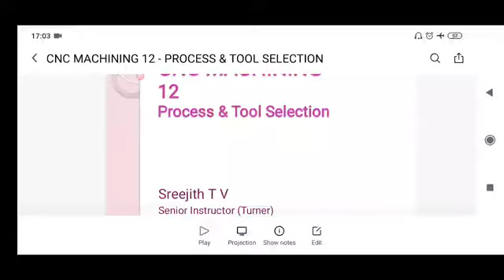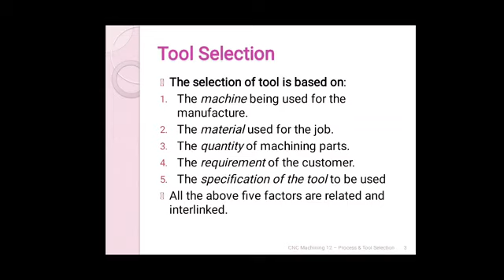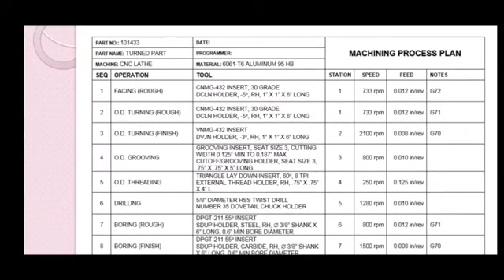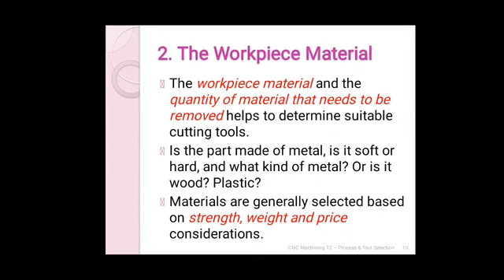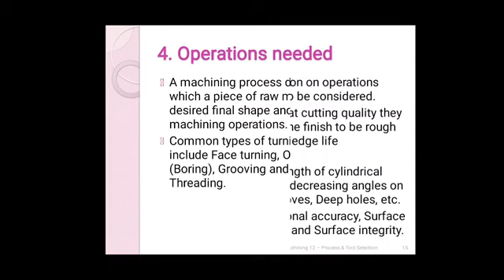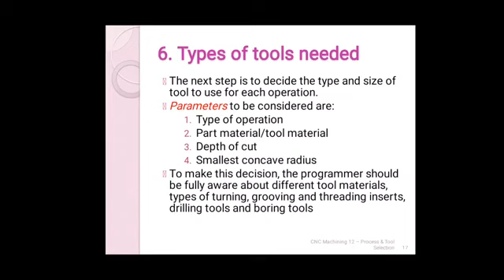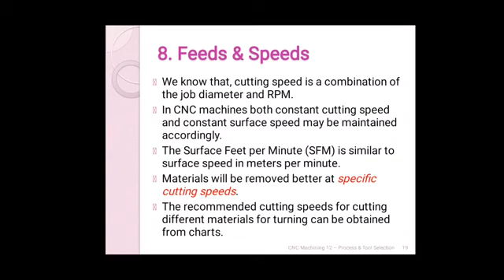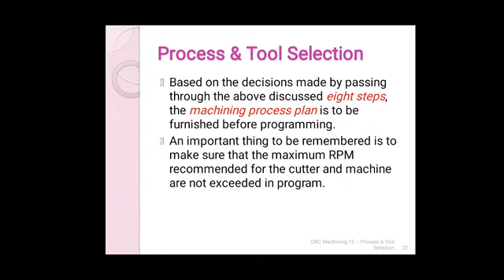CNC machining 12 - Process & Tool Selection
CNC machining 12 - Process & Tool Selection. Process selection, tool selection, Machining process plan.

Video class in Malayalam for Turner trade ITI Trainees by Sreejith TV, Senior Instructor, Govt: ITI - Malampuzha.